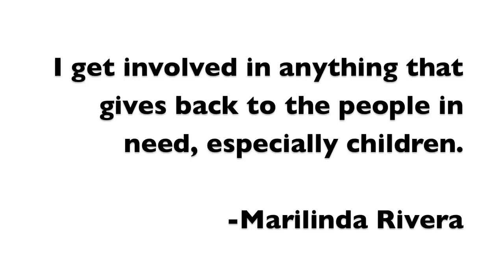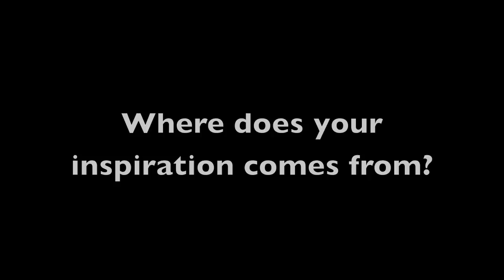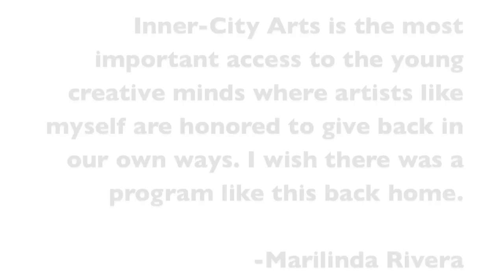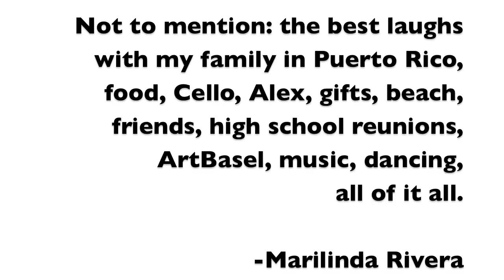ORICCI by Marilinda Rivera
Marilinda Rivera documents her working process of ORICCI, her latest art work for a good cause.
The HOLIDAY ART 2012 program will kick-off with innovative launch event to unveil the art installations, and provide an opportunity for guests to bid on the artwork that evening. Others will also be able to bid online at CharityBuzz.com, generating additional buzz and awareness of the program, while raising additional funds for Inner-City Arts.

The program will benefit Inner-City Arts (an amazing non-profit that acts as a learning oasis in the heart of Los Angeles' Skid Row where professional artists teach students in a real studio environment. Inner-City Arts has served more than 150,000 of the city's most at-risk children at no cost to the students. This program will showcase a unique exhibit of artistically customized art installations (using life-size reindeer as the canvas) each created by a top artists and designers. These one-of-a-kind creations will be exhibited at Westfield Century City and throughout the Century City area during the holiday season (Nov. 14 -- Dec. 26 2012).
Photos by Adrienne Recio Photography